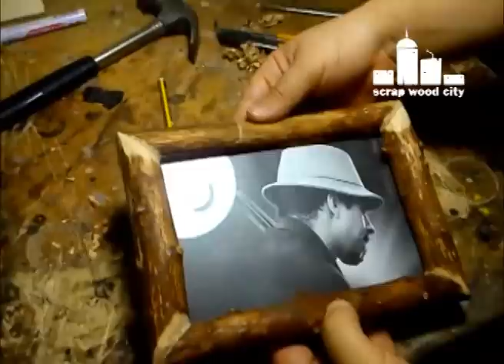DIY log picture frame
This is a picture frame I made from a fallen branch. I found it in the woods while hiking. I also use a scrap piece of plywood.

Tools and materials I propose:
Miter box
Block plane
Chisel set
Coping saw
Small vise